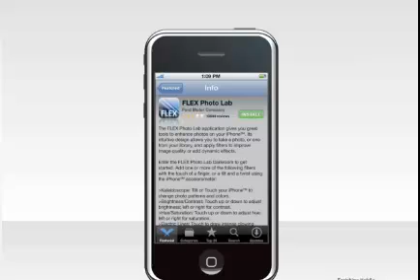Mobile Phone Advertising Seattle - Mobile Marketing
Get targeted audiences, be found, put your ad in their pocket!